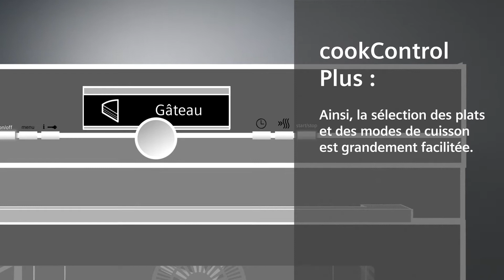Des recettes préprogrammées grâce au cookControl Plus des fours Siemens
Vous avez besoin d’un four capable de révolutionner votre quotidien ? Découvrez la fonction cookControlPlus, un programme d’aide à la cuisson présent sur certains fours Siemens. Cette fonction deviendra rapidement incontournable, tout comme bakingSensor (optimisation de la cuisson des gâteaux et pâtes levées), coolStart (suppression de l’étape de préchauffage pour les surgelés) ou encore varioSpeed (accélération de la cuisson).

En quoi la technologie cookControl Plus consiste-t-elle ? Votre four encastrable Siemens sélectionne automatiquement la température, le mode de cuisson et la durée adaptés. En résumé, vous profitez de préparations parfaites, quelles qu’elles soient (viande, poisson, légumes, pâtes, riz, viennoiseries…). Cela est rendu possible, car cookControl Plus utilise des capteurs intelligents.

Comment utiliser la fonction cookControl Plus ? C’est un jeu d’enfant ! Votre four à tiroir Siemens possède un écran TFT. Sélectionnez simplement la commande cookControl Plus puis choisissez votre type de plat (gâteau, pain, rosbif, poulet…) ainsi que votre mode de cuisson. Jusqu’à 90 recettes prédéfinies vous sont proposées. C’est un véritable livre de cuisine qui est intégré dans cet équipement. Il ne vous reste qu’à programmer votre four Siemens, à attendre que votre appareil lance la cuisson et à déguster !

Les fours multifonction Siemens dotés de cookControl Plus aident à varier votre alimentation au quotidien. Vous pourrez également surprendre vos invités ! Plats sains cuits à la vapeur, rôtis, pizzas, pâtisseries… Prenez le temps de choisir puis de réaliser vos recettes favorites. Quel que soit le plat sélectionné, vous obtenez une cuisson homogène à tous les niveaux du four.